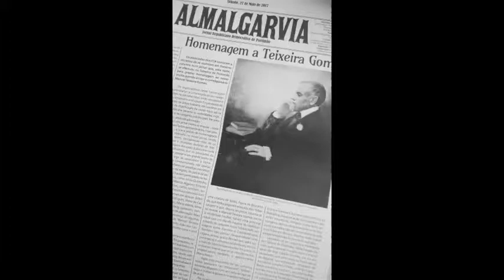157º Aniversário de Manuel Teixeira Gomes - parte 1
157º aniversário de Manuel Teixeira Gomes na Taberna de Portimão - parte 1 com o apoio da Portitv.